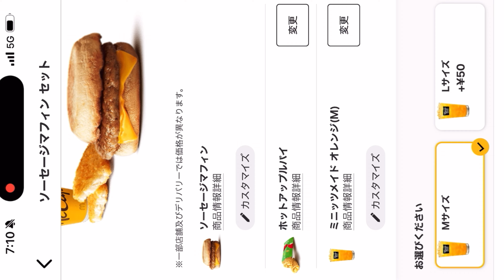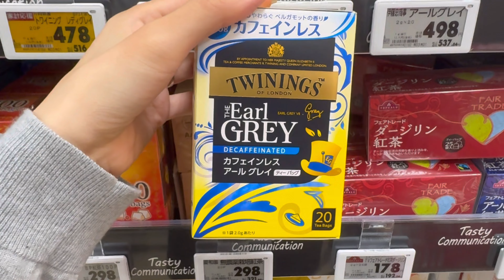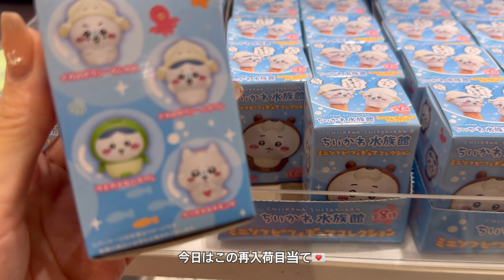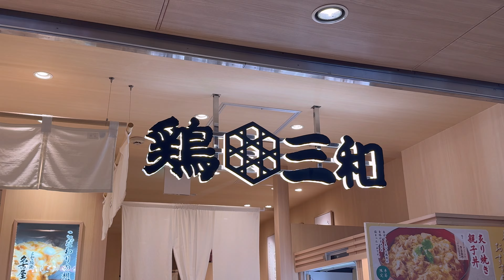vlog | よく食べて夏を満喫する社会人の日常🐳 夏祭り, 仕事終わりの自炊🍉 朝マック×3, お買い物👖✧(UNIQLO,ちいかわランド,NATURALBEAUTYBASIC)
こんにちは🎐

明日からお盆休みですね✧
今年は関西で過ごします🍉

名古屋の夏が暑すぎるので
もう涼しくなってほしいです🍧